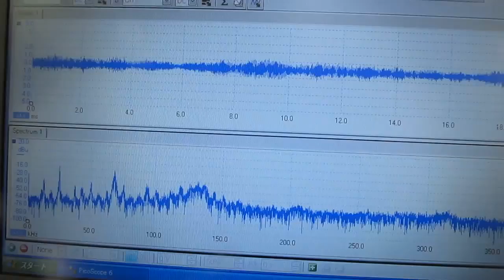超音波研究に関する実験動画 Experimental video on ultrasound study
１：キャビテーションと音響流の制御技術

２：超音波専用水槽の製造、液循環制御技術

３：間接容器・治工具の設計・応用技術

４：マイクロバブル・ナノバブルの応用技術

５：超音波の測定・解析・評価技術

Ultrasonic experiment video

１）Control technology of cavitation
２）Technology of liquid circulation
３）Use of technology and tools
４）Use of micro-bubble technology
５）Ultrasonic measurement and analysis techniques

I will introduce the document "ultrasound video experiment" about the above.